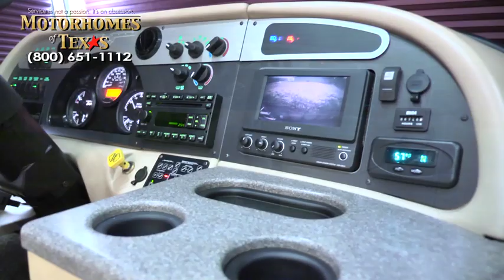Motorhomes of Texas 2007 American Eagle 45E STOCK# C3056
Stock # C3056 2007 American Coach Eagls 45E. This American Eagle will let you follow your passions and pursue your hobbies, wherever they may lead. At the end of the day, you can come home to your own private Shangri-la where everything is just the way you like it.